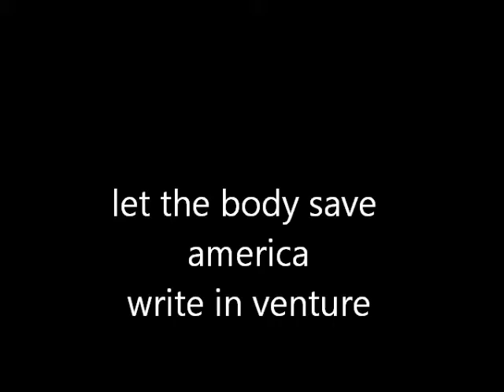america needs the body to save us write in venture